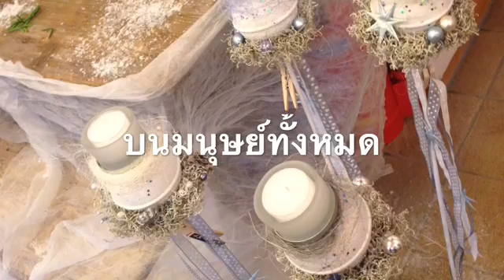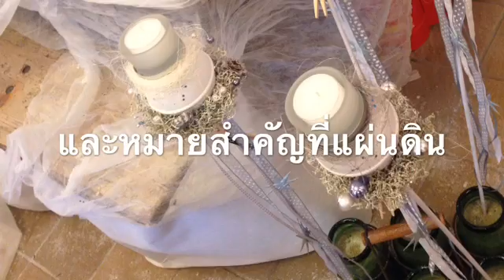กิจการของอัครทูต2(14-21)